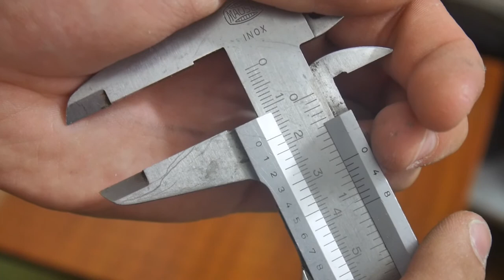DIY Couch Table and Go Board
Got a new couch with a mechanism footrest! Sadly the old couch table can't be used with it. Luckily I had a spare Go game board and table legs.